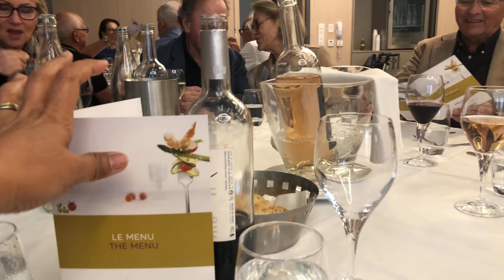Norwegian Annual Assembly + Lunch At Mercure Hotel, Mougins Côte D’Azur South Of France/Vicinity